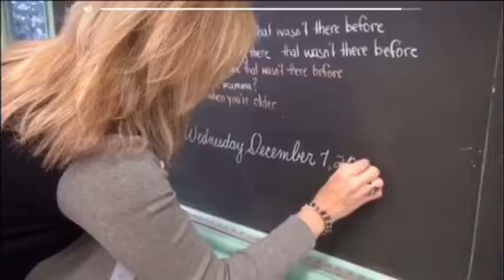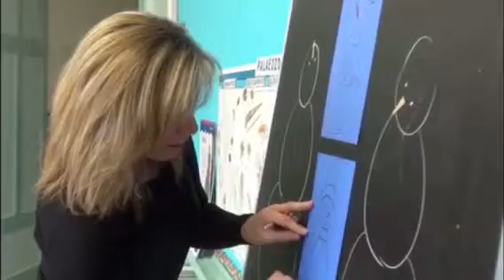My old school in grade 4